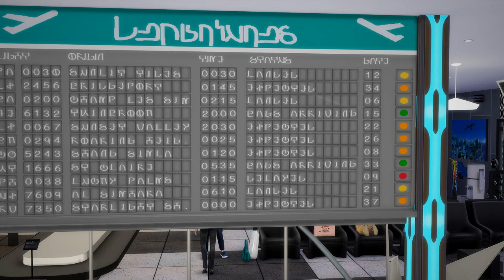Sims4/Reed900/Bromance/14 серия: Отпуск начинается.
Серия четырнадцатая, в которой у Рида появляется новая знакомая, а РК900 считает, что третий лишний.